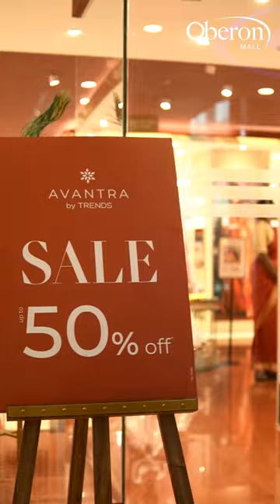Your kind of place. Your kind of sale. Come to Oberon mall, the happening place of joyful shopping.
Your kind of place. Your kind of sale. Come to Oberon mall, the happening place of Kochi to spend quality time and immerse in joyful shopping.